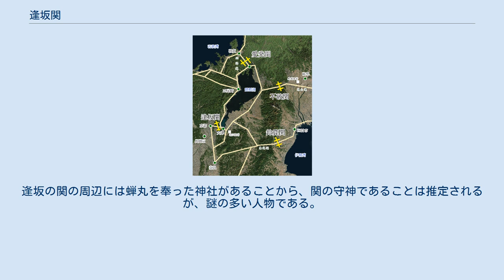逢坂関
主要カテゴリ 」 技術・社会・歴史 」 交通 」 テーマ史・技術史・交通史 」 各国の交通史 」 日本の交通史 」 関所 」 逢坂関 逢坂関のおよその位置を示した地図 逢坂関（おうさかのせき、あふさかのせき）は、山城国と近江国の国境となっていた関所。
相坂関や合坂関、会坂関などとも書く。
 東海道と東山道（後の中山道）の2本が逢坂関を越えるため、交通の要となる重要な関であった。
その重要性は、平安時代中期（810年）以後には、三関の一つとなっていた事からも見てとれる。
なお、残り二関は不破関と鈴鹿関であり、平安前期までは逢坂関ではなく愛発関が三関の一つであった。
 近世に道が掘り下げられた事などから、関のあった場所は現在では定かでない。
しかし、逢坂2丁目の長安寺付近にあった関寺と逢坂関を関連付ける記述が更級日記や石山寺縁起に見られる事などから同寺の付近にあったと見られる。
なお、これとは別の滋賀県大津市大谷町の国道1号線沿いの逢坂山検問所（京阪京津線大谷駅の東）脇には「逢坂山関址」という碑が建てられている。
 大化2年（646年）に初めて置かれた後、延暦14年（795年）に一旦廃絶された。
その後、平安遷都にともなう防衛線再構築などもあり、斉衡4年（857年）に上請によって同じ近江国内の大石および龍花とともに再び関が設置された。
寛平7年12月3日（895年12月26日）の太政官符では「五位以上及孫王」が畿内を出ることを禁じており、この中で会坂関を畿内の東端と定義している。
関はやがて旅人の休憩所としての役割なども果すようになり、天禄元年（970年）には藤原道綱母が逢坂越を通った際に休息した事が蜻蛉日記に記されている。
 逢坂関は鎌倉時代以降も京都の東の要衝として機能し、南北朝時代以降には園城寺が支配して関銭が徴収されるようになった。
しかし、貞治6年（1367年）に園城寺の衆徒が南禅寺所轄の関を破却したため、侍所頭人の今川貞世によって四宮川原関や松坂峠関（ともに現・京都市山科区）とともに焼払われた。
その後、逢坂関は再設されたが、寛正元年（1460年）に伊勢神宮造替のために大津に新関が設置された際には、大谷・逢坂の両関が一時廃されており、経済上の理由から室町幕府が園城寺の関を支配下に置こうとしたと考えられる。
なおその後も逢坂関は存在し、応永25年（1418年）に足利義持が伊勢神宮に参詣した際に通過したとの記録がある。
 逢坂関は歌枕としても知られ、百人一首でも三つの歌で詠まれている。
 これやこの 行くも帰るも 別れては 知るも知らぬも 逢坂の関 —蝉丸（第十番） 名にし負はば 逢坂山の さねかづら 人に知られで くるよしもがな —三条右大臣（第二十五番） 夜をこめて 鳥の空音は はかるとも よに逢坂の 関はゆるさじ —清少納言（第六十二番） また、枕草子の「関は」の段には「逢坂、須磨の関、鈴鹿の関」と記されている。
 上方落語の伊勢参宮神乃賑（通称『東の旅』）では、当所の名物である『走り井餅』が絡む「走り餅」という噺がある。
 蝉丸は「盲目の琵琶の名手」とされている。
「これやこの～」の歌には「ゆきかふ人を見て」という詞書きがあるが、盲目の蝉丸がどうやって「ゆきかふ人を見」たのか定かでない。
 蝉丸は、『今昔物語集』では、「敦美と申しける式部卿の宮の雑色」、『和歌色葉』では「仁明の御時の盲目の道心者」、『平家物語』では、醍醐天皇の第4皇子とされている。
逢坂の関の周辺には蝉丸を奉った神社があることから、関の守神であることは推定されるが、謎の多い人物である。